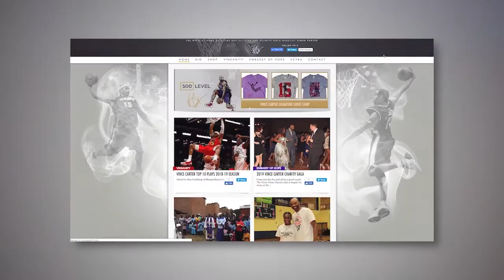Episode 7: AJ Galante (Former President, Danbury Trashers)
Join Adam Alson for a conversation with AJ Galante, Former President of the Danbury Trashers.  The story of the Danbury Trashers of the United Hockey League recently unfolded on the Netflix documentary series Untold. Established in 2004 and now defunct, the Trashers’ fans are so devout, their jerseys were recently added to the Big League Pillows hockey collection. Hear Adam pitch AJ on his movie idea to bring AJ’s personal story to the big screen…

Since his time with the Trashers, AJ has opened the Champs Boxing Club in Danbury, CT and appeared on WWE NXT, a show featuring the next generation of Superstars battling to make an impact in the WWE.  Most recently, he founded Ice Wars, a combat sports event featured on ice.  Ice Wars inaugural event will take place on May 21st at the River Cree Casino in Enoch, Alberta Canada and stream live on FITE TV.

So join us to hear our guests share their lessons learned and tell stories earned…

For more information about Champs Boxing Club, follow @champsdanbury or visit champsboxingclub.org.

For more about Double Down, follow @doubledowndigital or visit doubledown.digital.